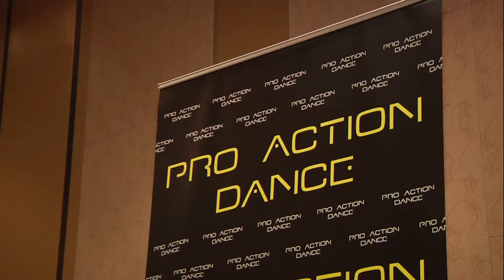Satin Stitches Pro Action Dance 2013